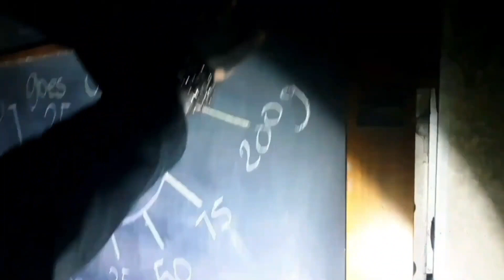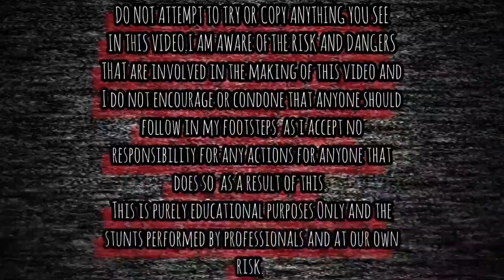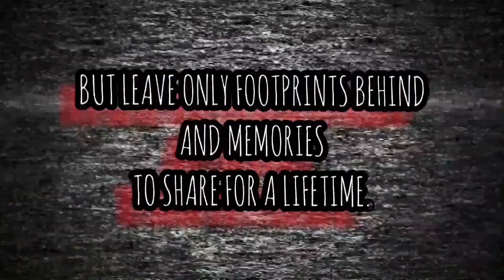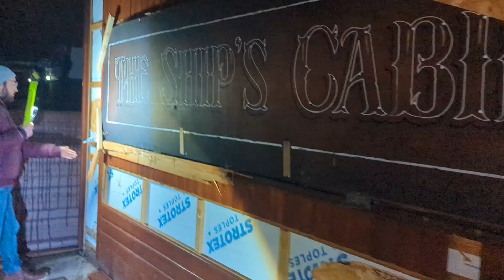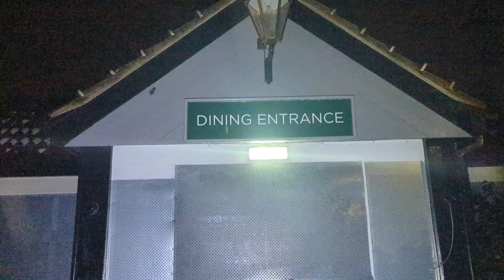Abandoned The Ship Inn & Wacky Warehouse Mirfield Abandoned Places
IN THIS VIDEO WE TAKE YOU ON A EXPLORE OF THE ABANDONED THE SHIP INN WACKY WAREHOUSE IN MIRFIELD.

EXPLORING WITH BEARDED REALITY AND THE URBEX DUO ON THIS EXPLORE GO CHECK OUT THERE  PHOTOGRAPHY PAGES ON INSTAGRAM AND FACEBOOK  AND GIVE THEM A FOLLOW AND A SUB ON YOUTUBE TOO.

BEARDED REALITY

THE URBEX DUO

HISTORY
The Ship Inn, on Steanard Lane, has been closed since late February when the River Calder burst its banks during Storm Franklin.

The inn, which is a Hungry Horse pub, has been repeatedly hit by flooding in recent years.

The Ship Inn has been closed since the River Calder burst it's banks during the February storms which left Steanard Lane, and much of Mirfield, underwater.

The closure marked a huge blow for the pub, which had been forced to shut its doors for 260 days in 2020  after it was almost completely destroyed by storm Ciara.